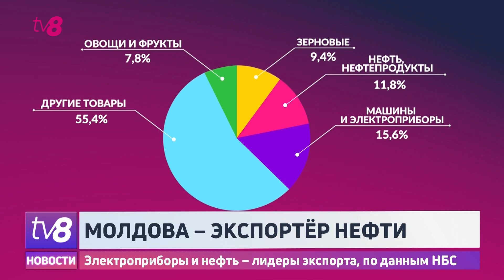Молдова – экспортёр нефти. Электроприборы и нефть – лидеры экспорта, по данным НБС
Известная во всем мире, благодаря качественным винам и ароматным фруктам, Молдова в последнее время также стала экспортером нефти. По данным Национального бюро статистики, с начала этого года до сих пор, продажи нефтепродуктов превысили 320 миллионов долларов. Как получается, что мы продаем то, чего у нас нет?